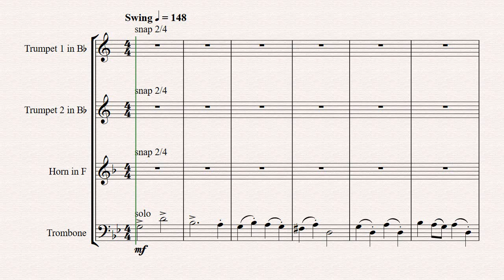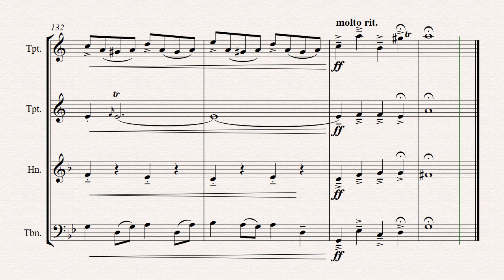Fugue G Minor - (the 'little') - BWV 578 - Swing - Brass Quartet